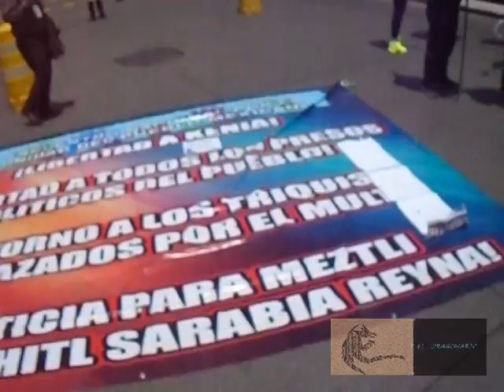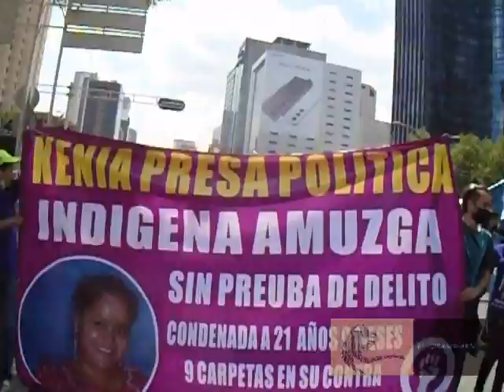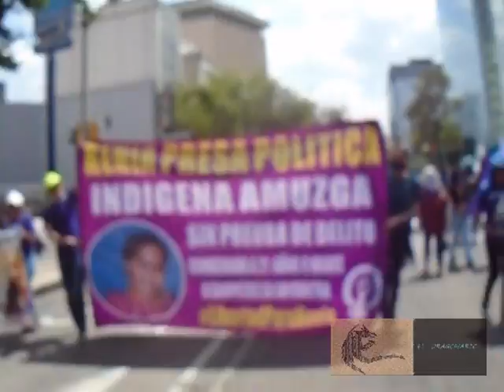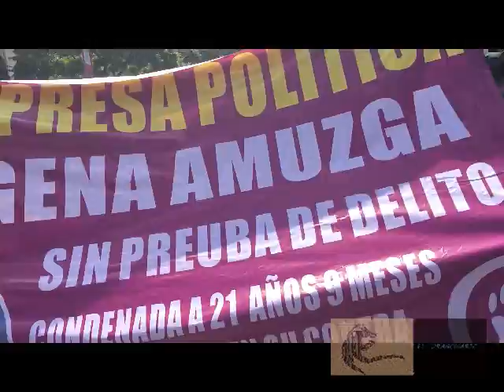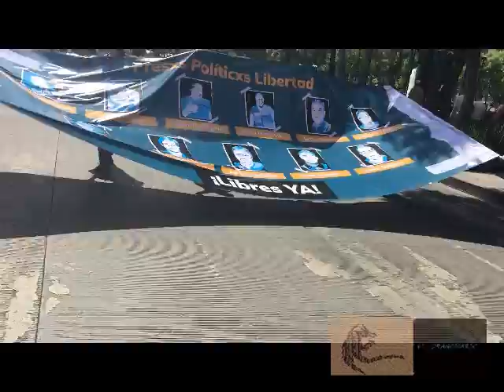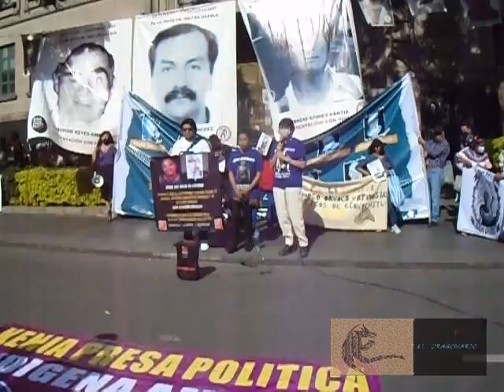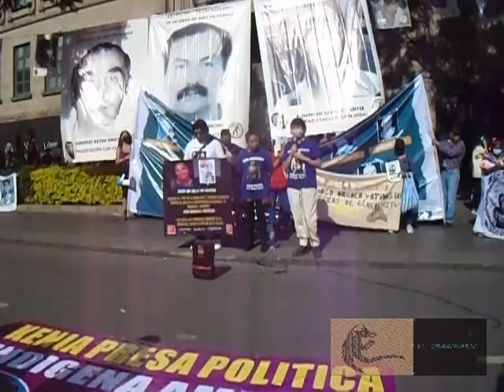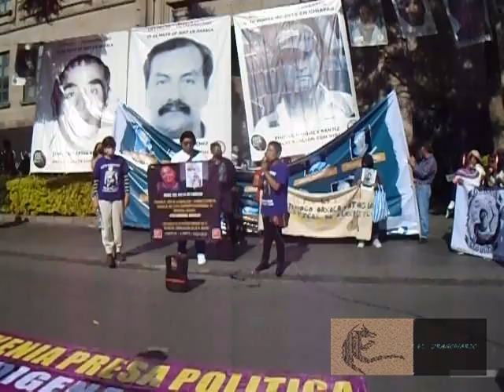Jornada por los presos políticos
El Dragonario re-difusión informativa de medios confiables